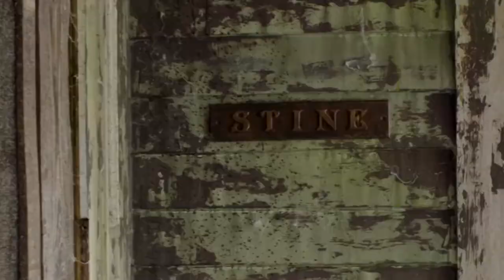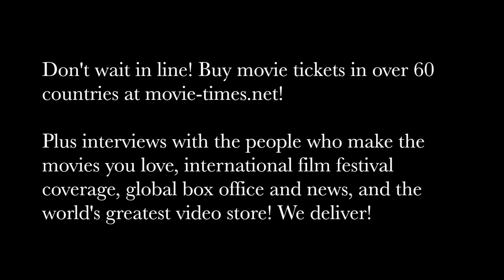Ari Sandel - GOOSEBUMPS 2: HAUNTED HALLOWEEN